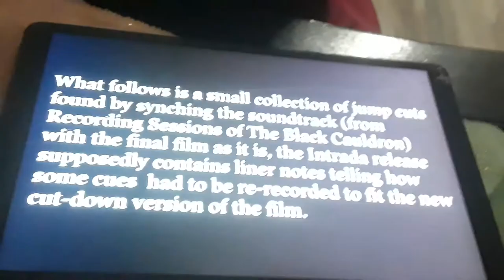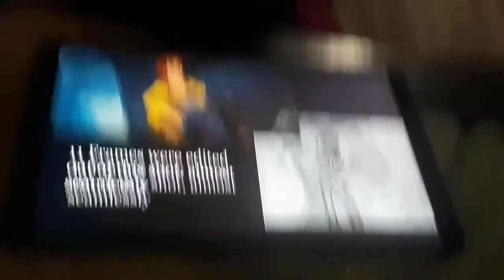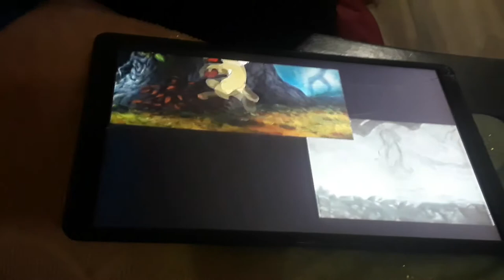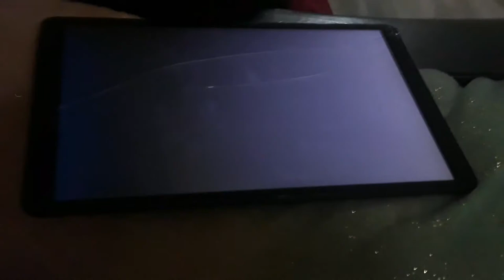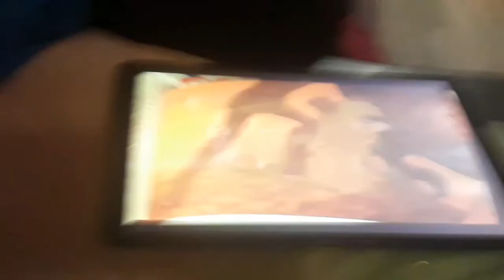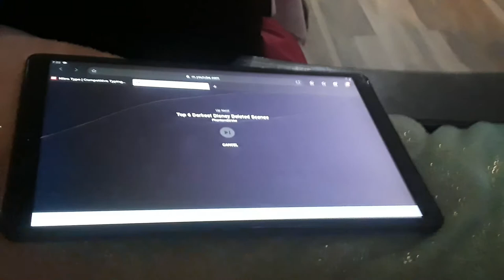The Black Cauldron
This is a different video BUT GO SUB TO JESSI VEE!